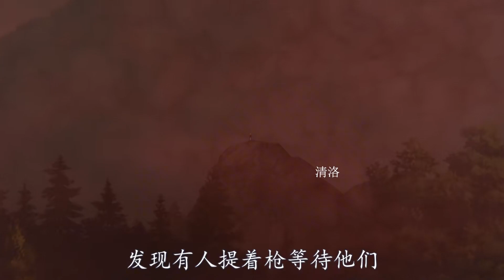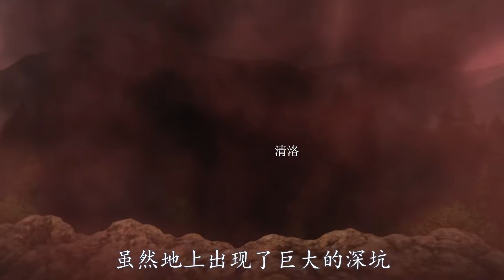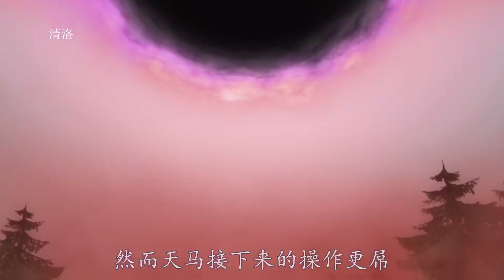十二天將中的最強男人登場，瞬間秒殺強大的婆娑羅